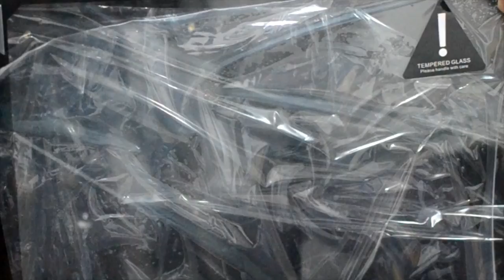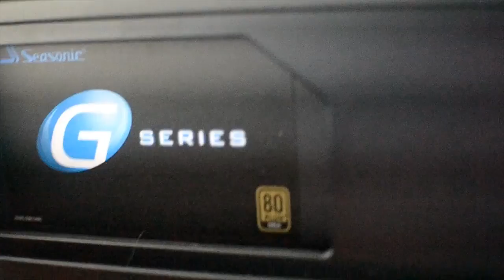HAWANI or HUNA 2 *Before you decide, watch this...*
Just sharing my own opinion about these 2 awesome case i've tried so far from Rakkgears.. Watch out for the Door Hinges part of this video for HUNA 2 before buying it...

Hawani @ 1,995 Pesos
HUNA 2 @ 2,295 Pesos (Black)

Support Filipino Youtubers! Thank you!

See you in-game guys! peace out!